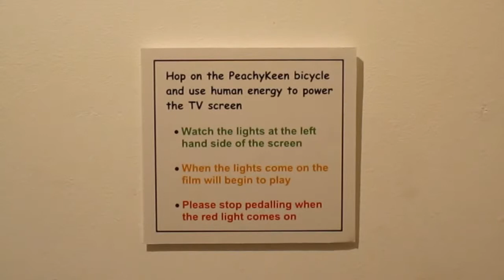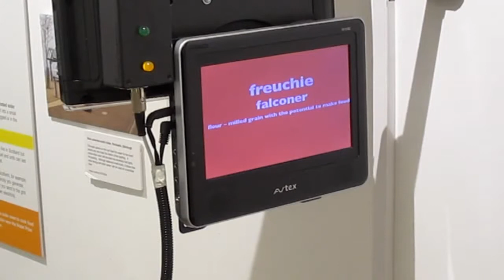PeachyKeen - Methil Heritage Centre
PeachyKeen was VERY proud to provide an activity for the "Power To The People" exhibition at the Methil Heritage Centre to celebrate the history of energy generation throughout Fife

This is a wee video we made of the exhibition in what is a REAL gem of a museum run by infectiously enthusiastic and knowledgeable volunteers.